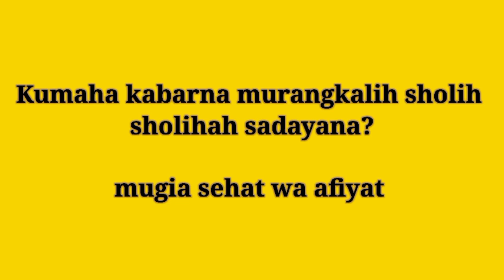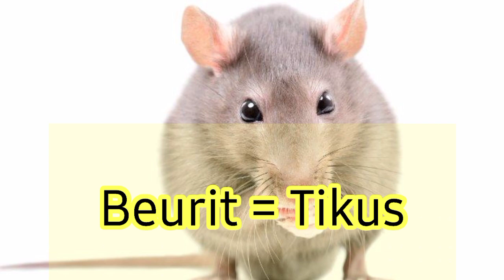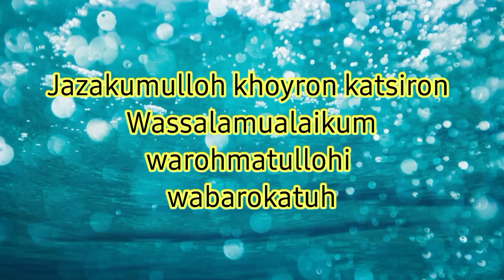Bahasa Sunda Kelas 1 melanjutkan kosa kata hewan